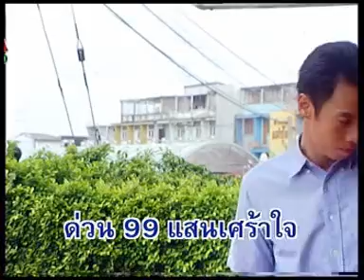ด่วนแม่กลอง - ยอดรัก สลักใจ [ MV KARAOKE ]